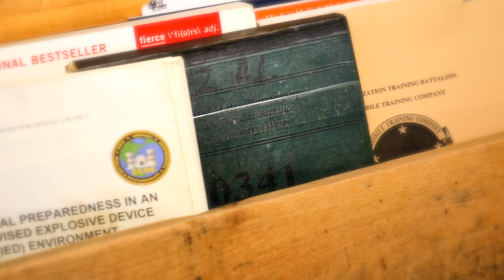Violent But True: General Norman Cota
Season 2, Episode 21.  General Norman Cota was a badass of the highest order.  He was the oldest man to storm the beaches of Normandy, and he led from the front.